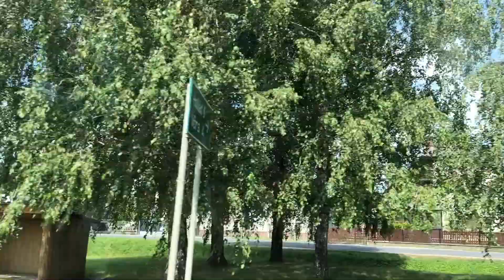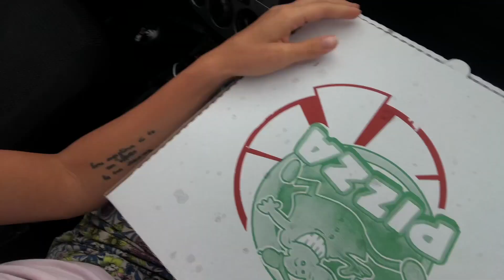Auswandern Ungarn - Haus mit Schulden kaufen?